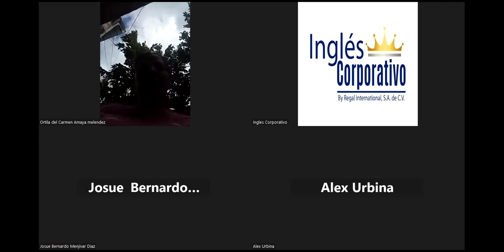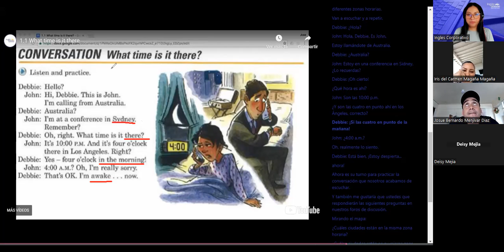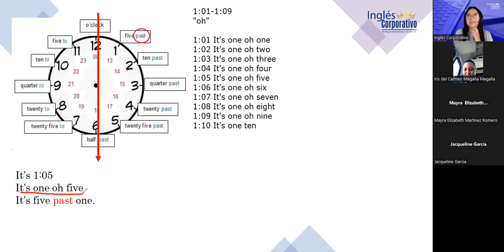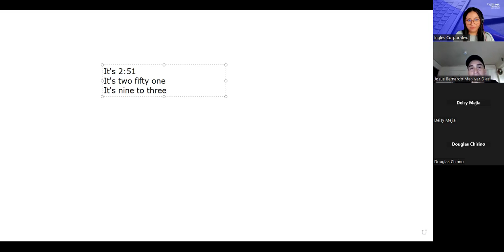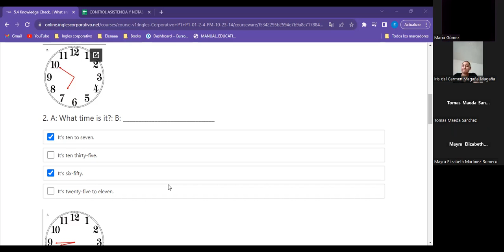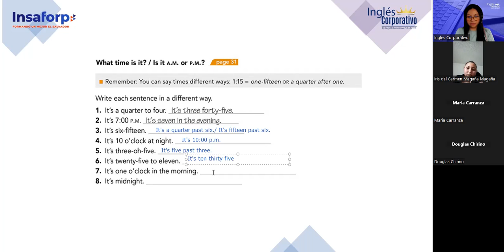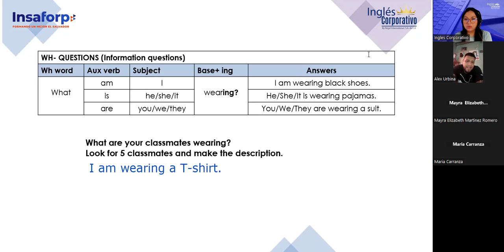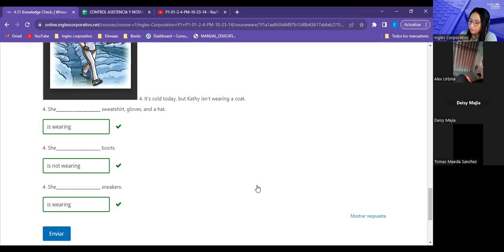Sesion 07-10/9/2023-FI-REGA-103-Argueta- What time is it?/ Present continuous wh-questions